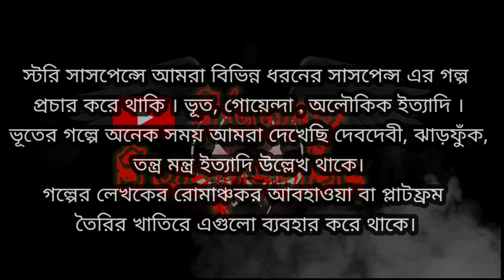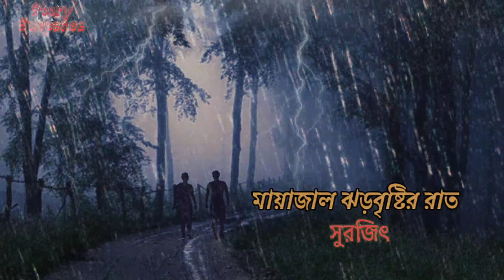jor bristi rat .@StorySuspense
@Mayajal jor bristi rat .‎@Story Suspense

NAME OF THE STORY =sunday_suspense Craim Son1971 suspense best original_voice Mayajal jor bristi rat

THE AUTHOR OF THE STORY - Surajit das
 SUTRADHAR OF THE STORY- Arpan kumar das.
STORY EDIT BY- Arpan Kr. Das
READER OF THE STORY- Arpan , Surajit ,Krishno

Channel name